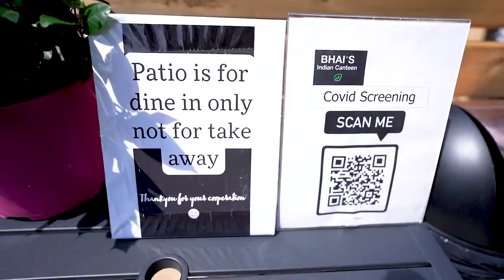Chole Bhature In Toronto ❤ | Indian Food In Canada | Canada Couple Vlogs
This might be the end of our quest for chole bhature in Canada.

⭐ Daily Updates On I N S T A G R A M

My Gear:
Vlogging Camera that I use:
Lens that I use:
Laptop that I use for editing:
Mic that I use:
Tripod that I use:

Stick Around!
Canada Couple
END

Canada House
Canada House tour
Canada Couple House
Canada Couple
Canada Couple Vlogs
Canada Couple Travel Vlogs
Indian Vlogger in Canada
Canada Couple Emergency story
Canada Couple healthcare
Canada Couple Jobs
Chole bhature in canada
Chole bhature in toronto
Canada couple chole bhature
Indian food in Canada
Garrett street toronto